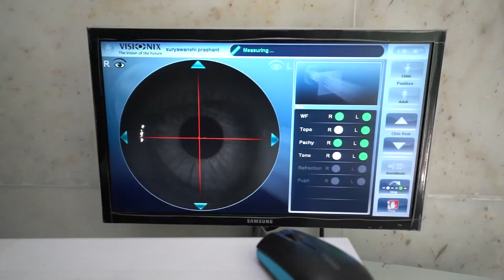स्व. ना. धो. महानोर यांना अशोकभाऊ जैन यांची भावपूर्ण आदरांजली